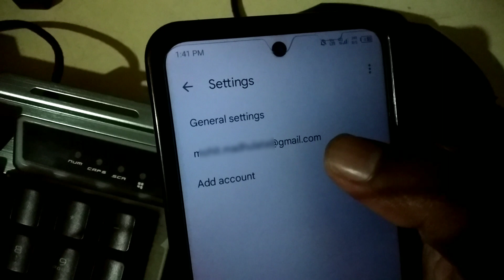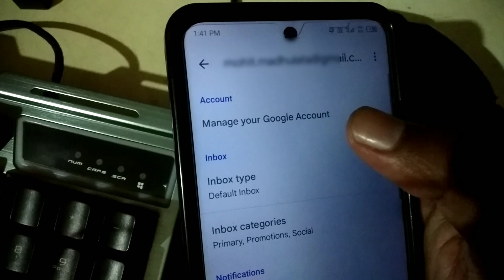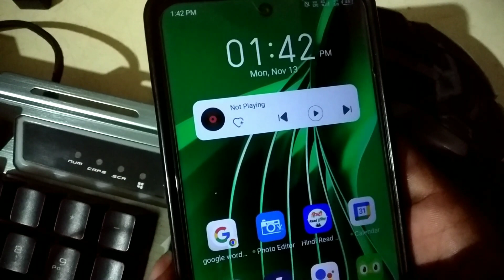How to fixed gmail show pictures problem | Gmail app images not showing problem